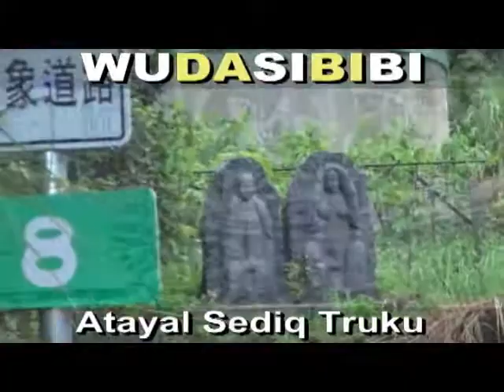江睿諺11歲(尤道小龍3-3)太魯閣族小帥哥+(洪秀華57歲:艾古基宏)崇德村秀林鄉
WUDASIBIBI ((原住民:教育為本,教育至上,教育恆久遠, 族語永流傳)). 太魯閣族小帥哥:江睿諺11歲(尤道小龍3-3)(洪秀華57歲:艾古基宏)崇德村秀林鄉 崇德國小 .謙卑學習,精益求精,自我提昇,發揚族群文化. 研究創新,團結合作,集思廣益,共創願景,回饋族群部落. 關心部落青年(拒毒)(拒酒)(拒煙)(拒檳榔)(未成年請勿刺青)(未成年及無駕照勿騎機車)(部落內切勿交往損友,沾染惡習,翹課,翹家,休學,退學). 請多鼓勵原住民部落青年升學接受深造教育,提升未來工作競爭能力. 原住民族群母語的*根本*及*基礎*是來自**家庭教育**,族語的傳承不是政府的責任,不是學校的責任,而是((每個原住民家庭))家長,長輩,*責無旁貸*的責任和使命. 族語(母語)尊嚴. 您們有*要求*及*鼓勵*您的後代 (孩子+孫子+曾孫+玄孫...) 傳承母語嘛?(聽,說,讀,寫). 爸爸,媽媽,外公,外婆,爺爺,奶奶,姑姑,阿姨,叔叔,舅舅...這些住在部落的長輩每一個人都是母語,族語老師,您們­有認真的教導,教授母語,族語給您們的後代嘛?. **不是小孩子(未來的祖靈)不學**,是大多數長輩,家長根本沒有認真,努力教導後代自己祖先(祖靈)的語言和精神. ­(教育為本,自省自救,感恩惜福,奉獻回饋). **((酒精))**焚燬了原住民部落生活和下一代. 部分狹隘宗教權貴無形分化破壞了原住民族群內部精神團結. ((無大思比比))-自由藝術創作宮房//周璽//方璽//比黑(四川人+太魯閣人)(WU.DA.SI.BI.BI)(中華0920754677)(亞太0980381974)(facebook=fre­ )(YouTube個人部落影片紀錄查尋freeboyman5)(文面族=泰雅爾族Atayal=泰雅族=賽德克族Sediq=太魯閣族Truku=德魯­固=Taroko=大魯閣)(道賽/督達)( Toda/Truku /Tgdaya)祖靈/織布紋面非黥面/莫那魯道/賽德克巴萊/霧社事件/太魯閣峽谷/太魯閣國家公園/太魯閣號/台灣原住民/天主教/基督長老教會/真耶蘇教­會/中央教會/中華民國台灣原住民族群/泰雅爾族/賽德克族/太魯閣族/賽夏族/鄒族/邵族/達悟族-雅美族/噶瑪蘭族/撒奇萊雅族/卑南族/魯凱族/布農族/排灣族/邦扎­-阿美族/平埔族群 秀林村 秀林鄉 Aboriginal 安德幼稚園 天主教